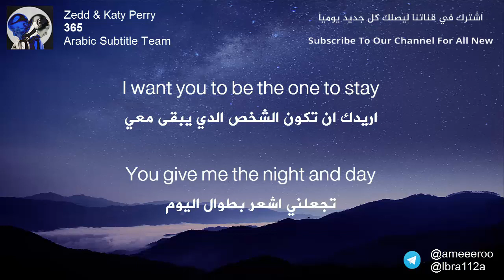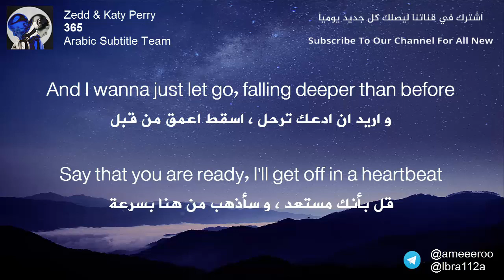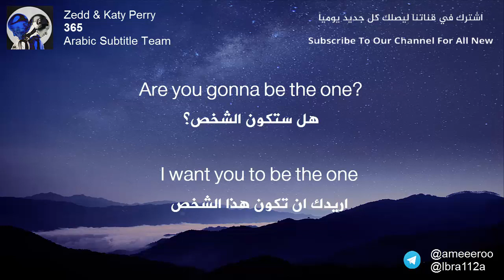Zedd & Katy Perry - 365 | Lyrics Video | مترجمة